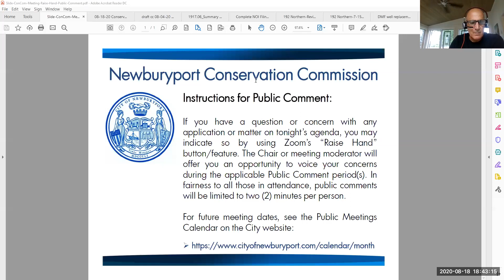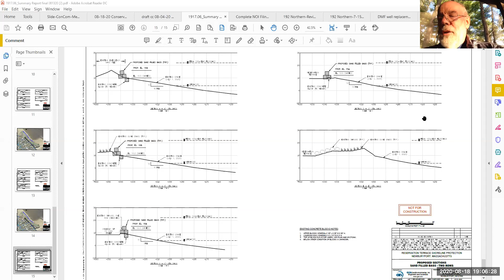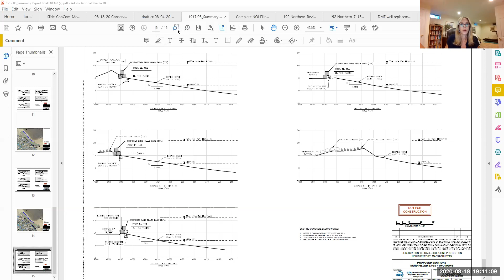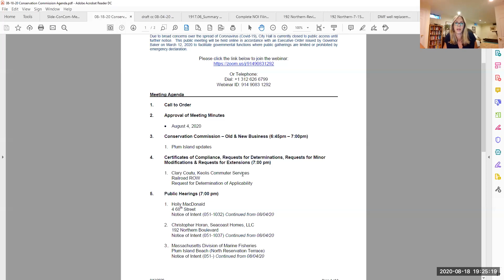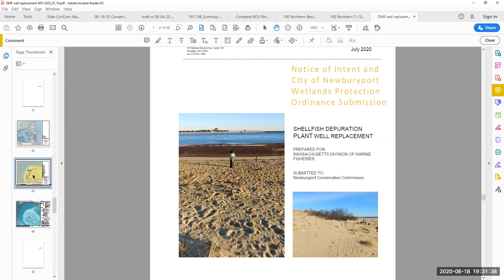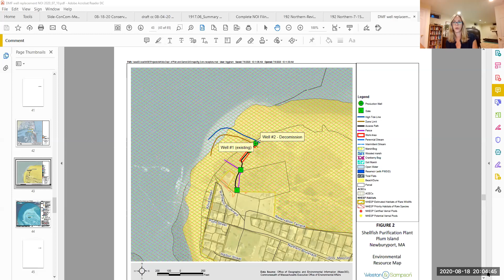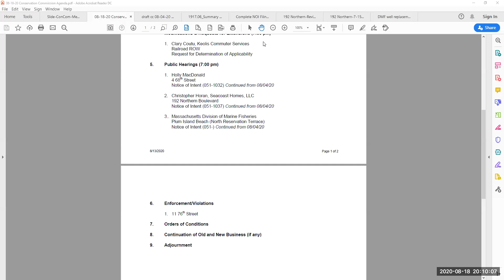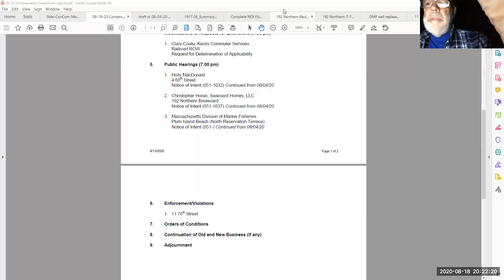Newburyport Conservation Commission 8/18/2020